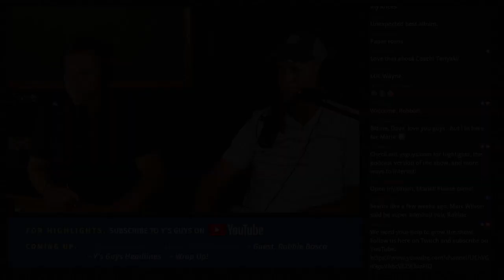Robbie Bosco Asked Marc Wilson, “What Should I Do?”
Two great BYU football legends—Marc Wilson and Robbie Bosco—were guests recently on Y’s Guys live stream, and each was asked about the other, and their influence on each other. Robbie looked to Marc as a mentor and friend when he asked for advice following continued shoulder problems in the NFL.